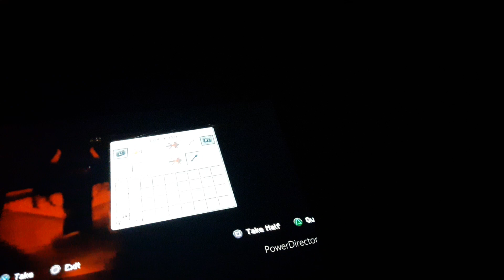reaper the inking reacts to Minecraft with freainds